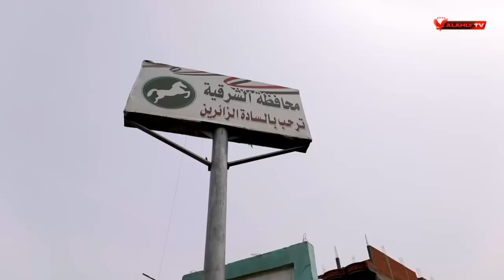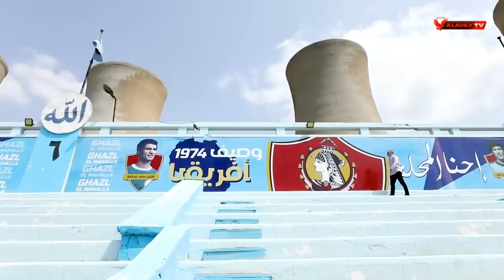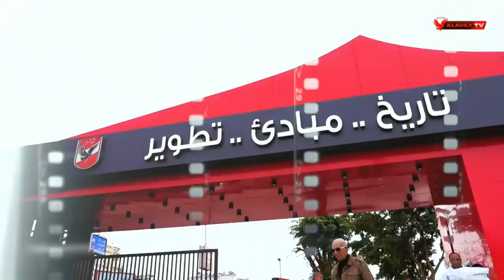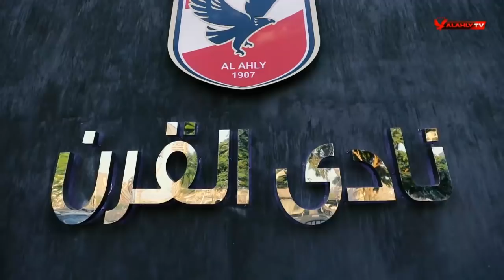حلقة ختام الموسم الثاني لبرنامج رد الجميل وإفطار جماعي بالنادي الأهلي لأساطير الرياضة المصرية |كاملة